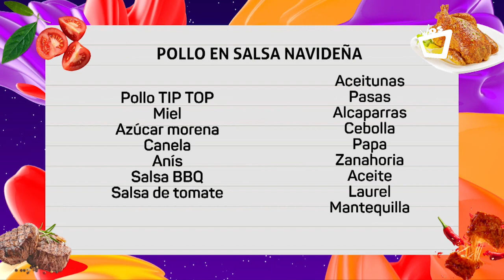NOCHES CON SABOR || Receta de pollo en salsa fácil y rápida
Saskya Téllez,
Miss Teen Mundial Nicaragua 2020
 y el chef Juan Carlos Gutiérrez preparan en la cocina de Vos TV un delicioso pollo en salsa navideña.